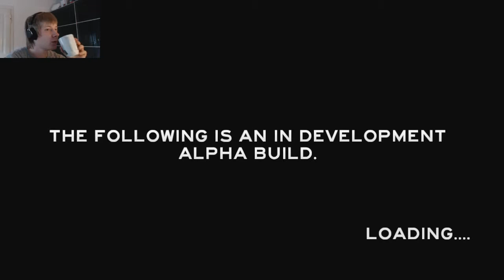The Forest [Deutsch] #12 Reimemeister [v0.03] | Let's Play The Forest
Let's Play The Forest  - Nach einem Flugzeugabsturz in der Wildnis, wird uns unser Sohn entrissen. Verzeifelt versuchen wir gegen die Natur, den Hunger und die Eingeborenen zu kämpfen um ihn wieder in die Arme schließen zu können. Haben wir das Zeug dazu?